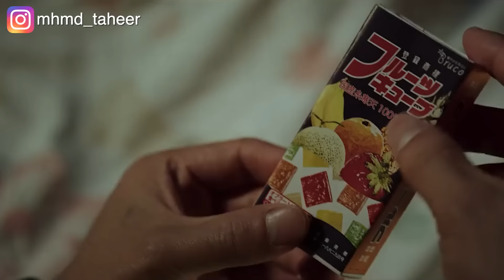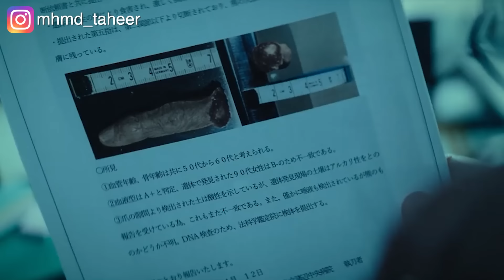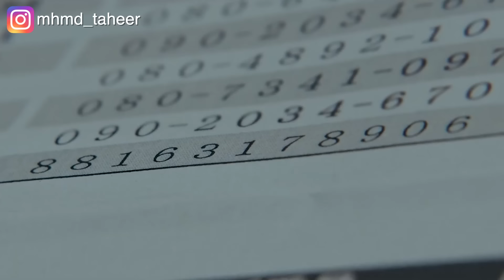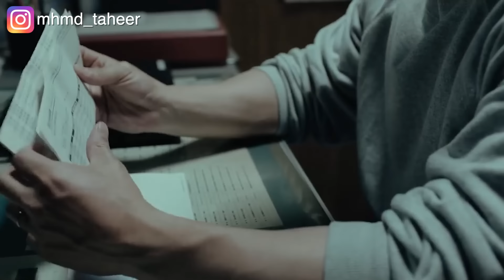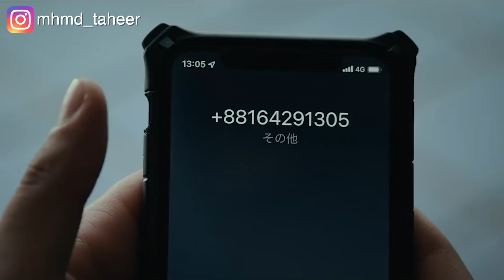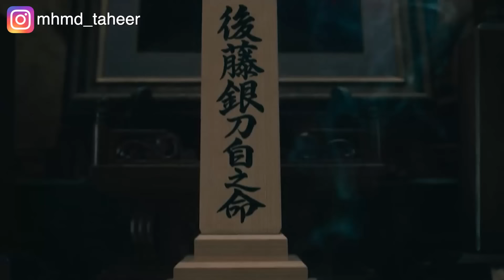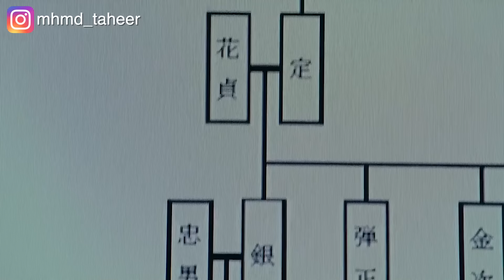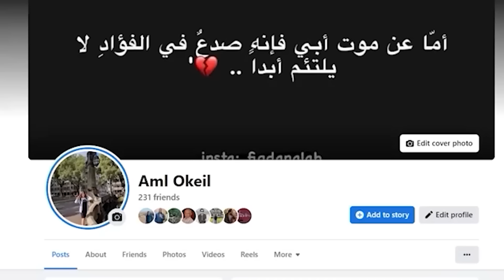قرية بتقدم اطفالها قربان لاكل لحوم بشر علشان ياكلهم Gannibal